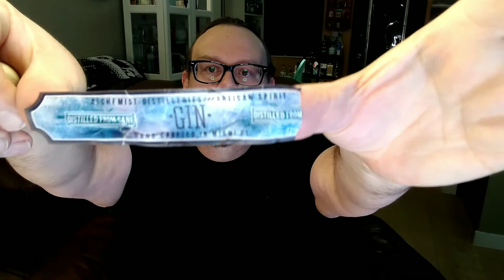Why can't I find anything on this "locally distilled" GIN??!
I possess a bottle of gin for the first time ever I cannot find any information on??
 If  anyone out there in the world knows where or who Myha is??
-GinJoe,  enjoy